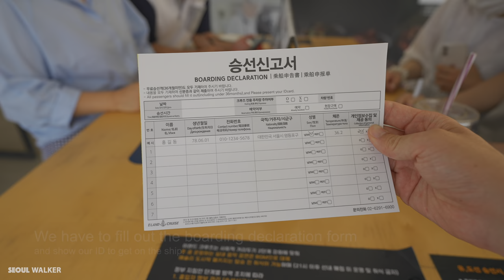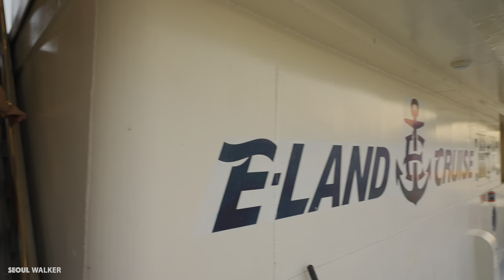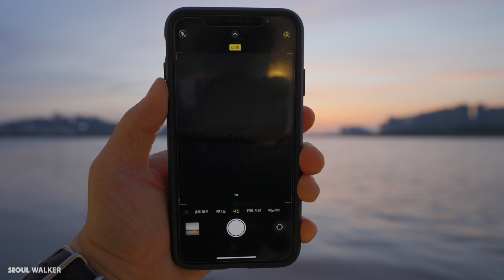[4K HDR] Seoul’s Colorful Night Lights aboard a Cruise Ship with Seoul Walker Tour Korea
Let's go on a cruise ship crossing the Han River in Seoul!
The theme of the cruise ship I will be boarding today is "Music Cruise", which departs every Wednesday to Sunday at 7:30 PM. This cruise ship departs from Yeouido Hangang Park, goes to Banpo Bridge, and then returns. The price is 25,000 won in Korean Won, or 22.36 USD.Thank you so much for loving Korea and my walking videos. I only hope you feel better today through my video. THANKS!

🚨I know there are several other YouTube channels that use the same name as mine. TThey use the same channel name and hashtag as if it were me. But I only have this channel. I already applying for trademark registration under the name "Seoul Walker" in this regard. so please don't get confused, thanks!

One of the best ways to explore a city is to check out its nighttime scenery. In Seoul, there’s no better way to do this than to get on a cruise ship and float along the Han River. The experience simply will not disappoint! Take the right cruise and you could see the rainbow fountain coming to life at the Banpo bridge. Major cruise ships also offer live performances and a meal. The combination of good food, music, and scenery make for the perfect night and excellent memories.

Filmed: June 12, 2021, 7:00pm (pre-recorded)
Weather: Cloudy ⛅️
Temperature: 26℃ / 79℉ 🌡

Intro: As We Saw The Ocean - Volcan Peaks